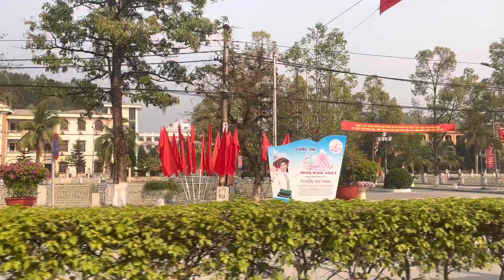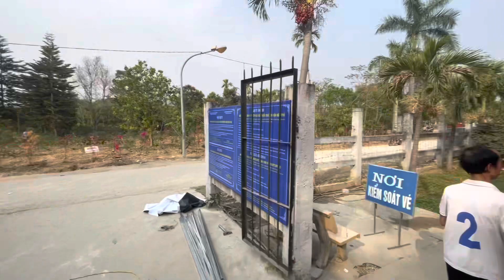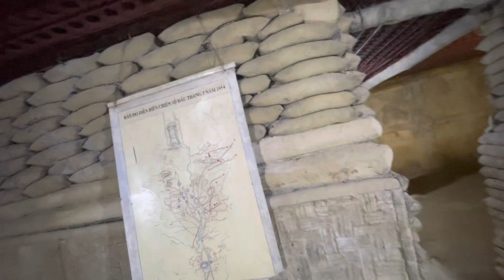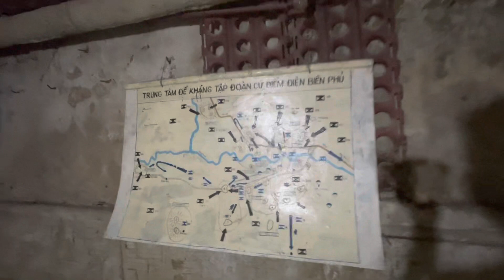Thăm quan hầm Đờ Cát - thành phố Điện Biên Phủ